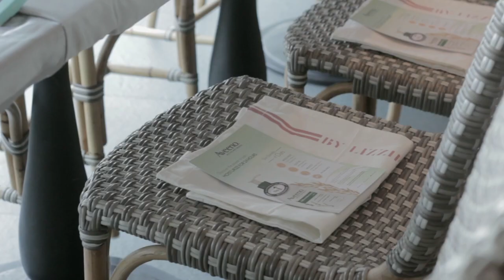BLPBEAUTY Class : Fresh Go-To Makeup Look